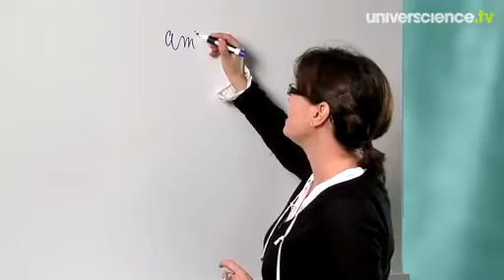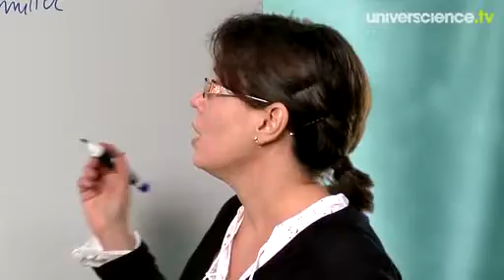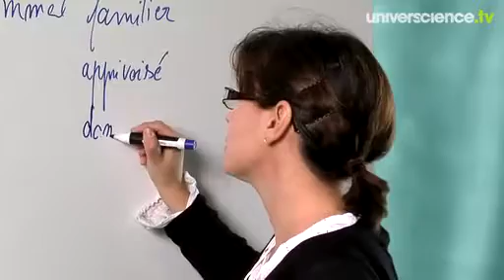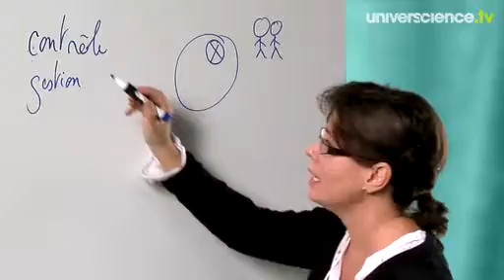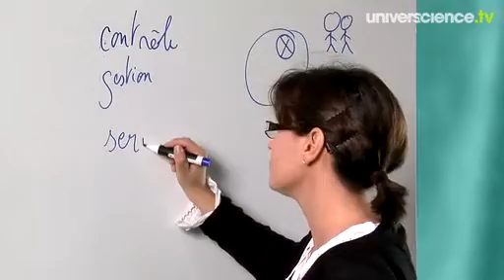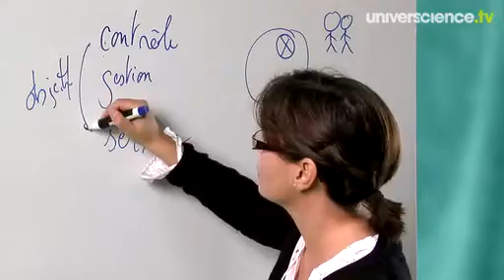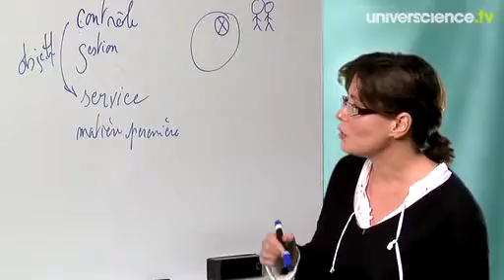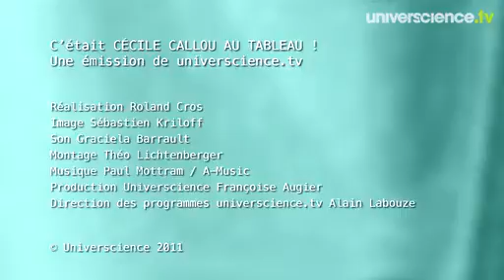Les animaux de compagnie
Au tableau et feutres en main, Cécile Callou, archéozoologue au Muséum national d'histoire naturelle, spécialiste des processus de domestication et des relations entre l'homme et les animaux, passe en revue les nouveaux animaux de compagnie.
Un épisode de la série "Cécile Callou au tableau : les animaux".